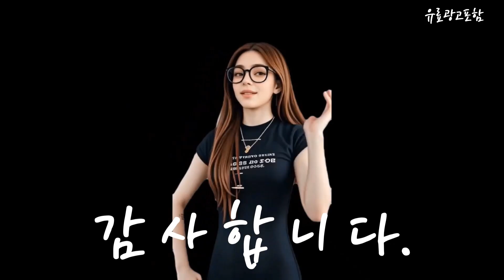오아가습기 Top10!! 요즘 인기있는 오아가습기 구매 가격 평점 후기 비교 총정리!!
❤️❤️❤️ 요즘 인기있는 오아가습기 구매 가격 평점 후기 비교 총정리해 보았어요!! ❤️❤️❤️

[00:06]
10위. 오아 IOT 플러스 무드등 가습기 1.5L OHM-061WH [56,800원]

[00:11]
9위. 오아 스퀘어 미니 초음파 무드등 무선 가습기 [21,800원]

[00:17]
8위. 오아 베이직 대용량 초음파 간편세척 가습기 4.5L [44,800원]

[00:23]
7위. 오아 타워 스마트 대용량 UV 가습기 16L [127,000원]

[00:28]
6위. 오아 도트 대용량 자동습도조절 가습기 3L OA-HM041 [66,800원]

[00:34]
5위. 오아 안개 무드등 가습기 1000 OA-HM034 [44,800원]

[00:40]
4위. 오아 에어워셔 가습기 OA-HM230 [97,000원]

[00:45]
3위. 오아 듀얼미스트 무선 미니가습기 500ml OA-HM048 [28,980원]

[00:51]
2위. 오아 무드 가습기 500 OA-HM210 [30,800원]

[00:57]
1위. 오아 무드 미니 가습기 1000 OA-HM200 [37,800원]